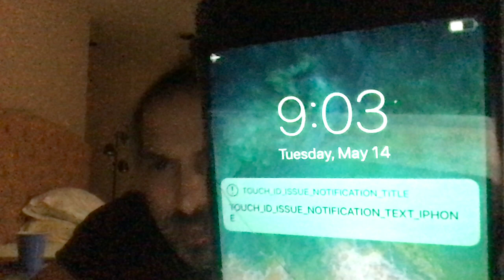THey are weak look at their actions it reveal how weak they are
They have to operate with lies blackmail slander weapons video manufacturing tool, impersonation tactics, other people words ideas etc. Its evidence they are all weak and never had a foot to stand on. Said this numerous times now. Im the only one who says stuff like this on real Facebook real YouTube with my real face wake up and not in realms of controlled disinformation. Im also the only one sends my documents with my real name and face to real law enforcement related to letters ideas raps guitar songs etc etc.
Also ask them why they are all looking at multi trillion dollar lawsuits life in prison and the death penalty? They tried to murder me because of their arrogance and their uncontrollable ego. Id say that more than evidence they are weak. They couldn't control themselves and became big time criminals and even terrorists cause they couldn't have their way nor control their egos, jealousy and arrogance. They let their emotions  drive them to become thieves terrorists murderers oppressors and let such compromise who they were and what they stood for as human beings. They also all have little to no credibility and need manufactured credibility scores cause they are weak. They literally cover up things and for people who endanger mankind and humanity